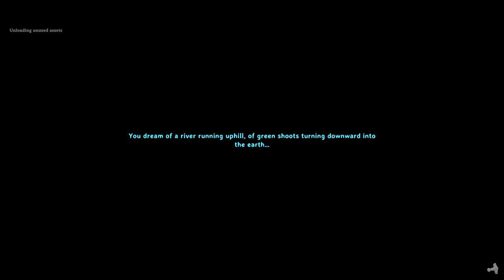Valheim Ashlands (Public Test) - Ep27: Our Great Escape... Sort Of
We just need one more Fortress and then we're fully upgraded and will have everything we need, but we want to get to the mysterious location too.

We can't wait for the release so we're diving into the public test!! It may all go wrong, but we're hoping it wont. We've made our backups. so. 🤞🏽🤞🏽🤞🏽

We are a husband and wife team venturing forth as Vikings. Join us as we experience the Ashlands.
Follow our Valheim gameplay as we explore, build and fight our way through the different lands to develop our home.
Let us know how we're doing in the comments section. We will respond to every one and we're looking forward to hearing from you!

This is a brutal survival RPG game inspired by Viking mythology by developers Iron Gate AB and published by Coffee Stain Publishing released on 2nd February 2021. It involves exploration and adventuring over land and sea. Each world is a gigantic map which is randomly generated with different biomes. Activities include building and surviving against the elements and mobs and also summoning and fighting bosses to progress through the game.